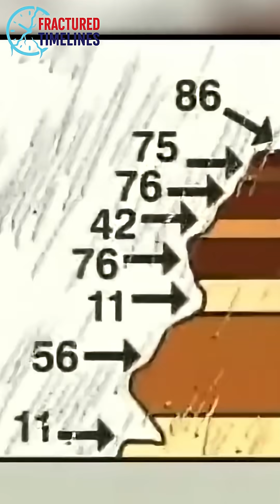Could the Great Sphinx Be 12,000 Years Old? The Mystery of Water Erosion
Did the Great Sphinx of Giza face thousands of years of heavy rain, making it way older than mainstream history claims? Geologist Robert Schoch's seismic studies suggest the erosion patterns point to a date as far back as the last Ice Age, around 10,000 to 12,000 years ago. But this theory is controversial. What’s your take on this ancient mystery? Watch and decide!